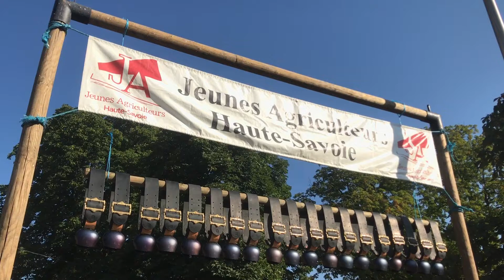Une 543ème foire de Crête réduite mais toujours aussi folklorique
Annulé l'an dernier en raison des restrictions sanitaires la fameuse foire de Crête s'est ouverte ce matin à Thonon-Les-Bains. Réduite de moitié, cette 543ème édition a tout de même tenu toutes ces promesses. Entre le réputé concours agricole ou les nombreuses spécialités culinaires que l'on y trouve, vous verrez dans ce reportage de Lucas Ruch que la recette de la foire de Crête reste inchangée.